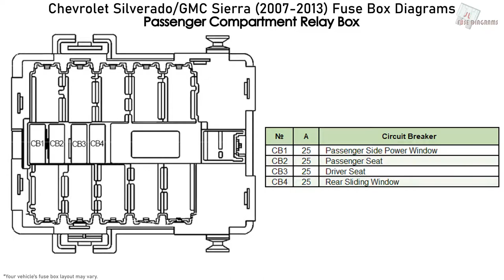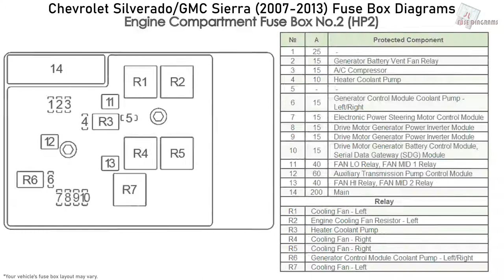Chevrolet Silverado, GMC Sierra (2007-2013) Fuse Box Diagrams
Fuse Box Diagram Chevrolet Silverado and GMC Sierra: 1500, 2500HD, 3500HD (Regular, Extended & Crew; 2007, 2008, 2009, 2010, 2011, 2012, 2013)